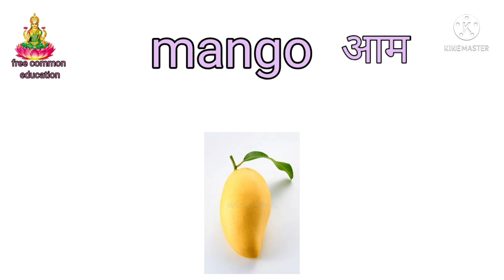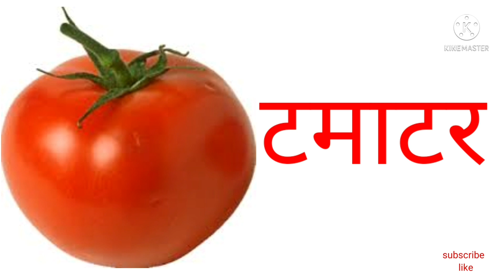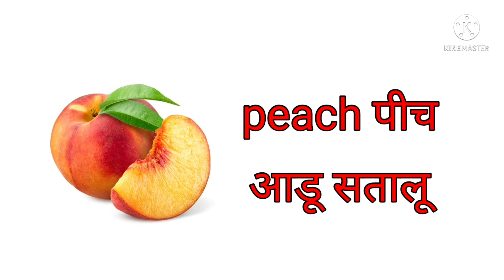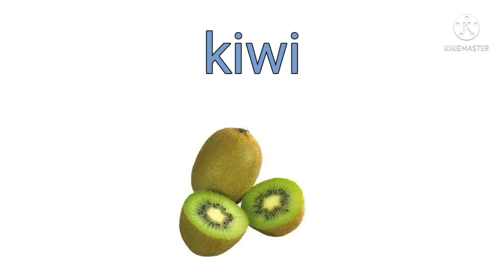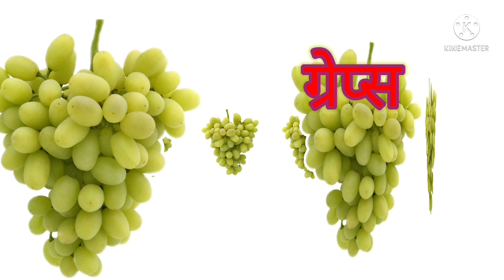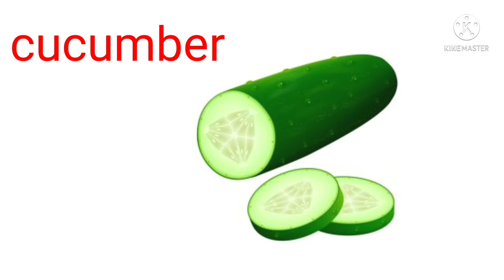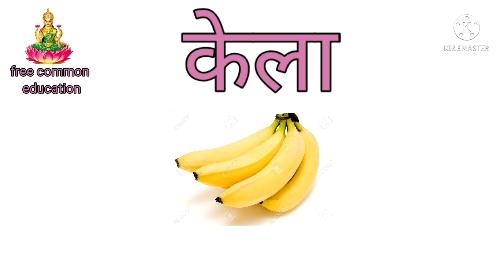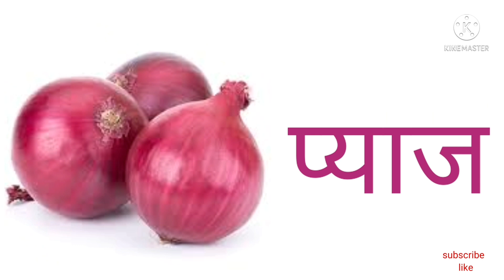How to Learn Fruits and Vegetables Name Hindi & English